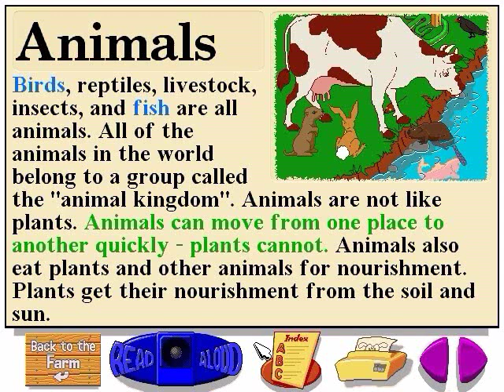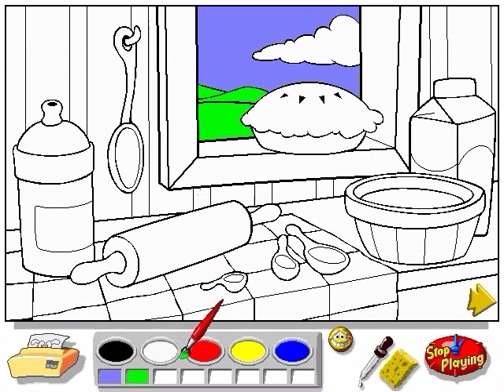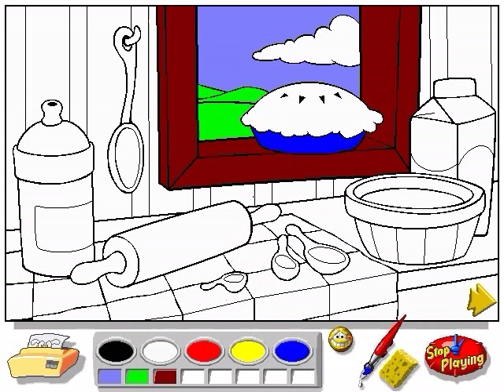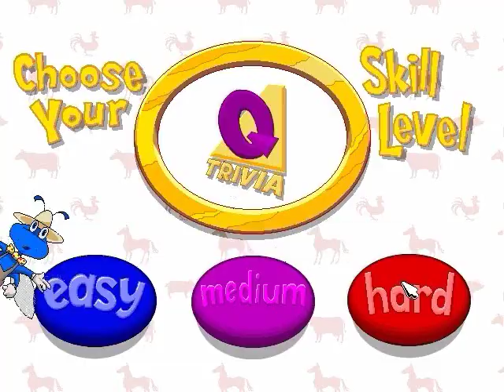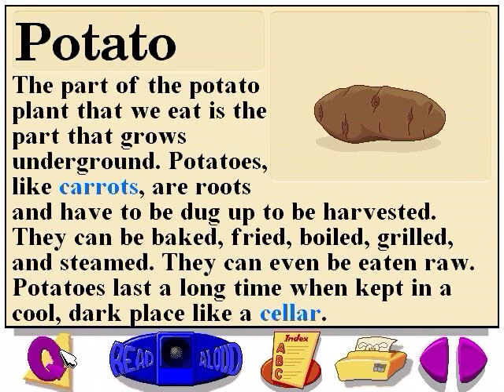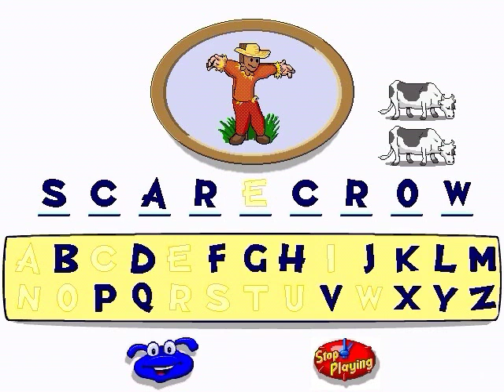Let's Explore the Farm with Buzzy the Knowledge Bug Walkthrough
Any illegal download requests and/or links will be an automatic block, no questions asked. I own the original CD and have zero tolerance for such comments.
OH MY GOSH A SINGLE PART WALKTHROUGH! Yep, that's right, for the first time ever, YouTube actually came to their senses and uncapped a lot of non-partners. So I can FINALLY do single part walkthroughs like I've wanted to (hinted by the fact I've always gone as far as possible in my multi part walkthroughs, often ending abruptly). Here's my first Junior Field Trip walkthrough, a series not as well liked by HE fans (I loved it, but hey, I have a nostalgia filter) as the rest.